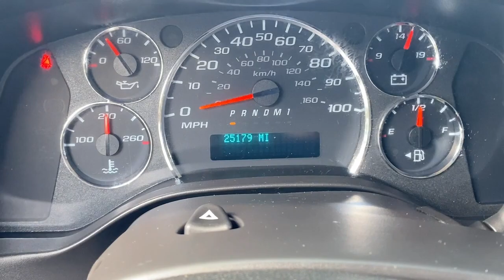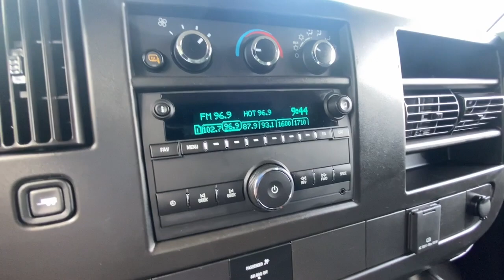2022 Chevrolet Express Plymouth, Cape Cod, Raynham, Hanover, Braintree, MA R9221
Summit White Used 2022 Chevrolet Express  available in Plymouth, Massachusetts at Colonial Ford of Plymouth. Servicing the Plymouth, Cape Cod, Raynham, Hanover, Braintree, MA area.

Highlights of this 2022 Chevrolet Express Cargo Van include: WAS $40 995  PRICED TO MOVE $5 800 below J.D. Power Retail! CARFAX 1-Owner. WiFi Hotspot  Onboard Communications System  Back-Up Camera  TRANSMISSION  8-SPEED AUTOMATIC  ELEC.  AUDIO SYSTEM  AM/FM STEREO WITH MP3 P.  ENGINE  4.3L V6  DRIVER CONVENIENCE PACKAGE. br /br /SERVICE WORK COMPLETEDbr /Service Work completed on this Chevrolet Express Cargo Van includes: Complete Multi-Point Inspection  Complete Multi-Point Inspection  Oil & Filter Change by a Factory Trained Technician  Oil & Filter Change by a Factory Trained Technician  Battery Voltage Test  Battery Voltage Test  Tires Inspected  Tires Inspected  Brake Inspection  Brake Inspection  Emissions System Check  Emissions System Check  Professional Detailed Inside and Out  Professional Detailed Inside and Out  Function Test all Lights  Function Test all Lights  Check the Complete Exhaust System  Check the Complete Exhaust System  Cooling System Inspection  Cooling System Inspection  Transmission Fluid Inspection  Transmission Fluid Inspection  Differential Fluid Inspection  Differential Fluid Inspection  Function Test all Options & Accessories  Function Test all Options & Accessories. br /br /WHY BUY FROM USbr /We have a strong and committed sales staff with many years of experience satisfying our customers  needs. br /br /OPTION PACKAGESbr /includes Tilt-Wheel and (K34) cruise control  with Direct Injection and Variable Valve Timing  includes aluminum block construction (276 hp [206 kW] @ 5200 rpm  298 lb-ft of torque [404 Nm] @ 3900 rpm) (STD)  with overdrive and tow/haul mode. Includes Cruise Grade Braking  Powertrain Grade Braking and Tap-Up/Tap-Down Driver Shift Control (STD)  seek-and-scan  digital clock  TheftLock  random select  auxiliary jack and 2 front door speakers (STD). br /br /Pricing analysis performed on 9/27/2023. br /
DRIVER CONVENIENCE PACKAGE includes Tilt-Wheel and (K34) cruise control (Included with (WP9) Communications Package, (WPD) Safety Package, (ZL3) Enhanced Convenience Package or (PCH) Hotel Shuttle Package.) LV1,M5U,U0F